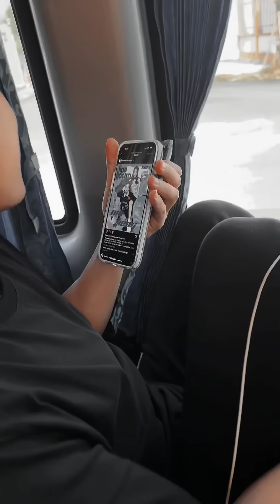SAO NHẬP NGŨ 2022 hội ngộ sau 1 năm | Duy Khánh đón sinh nhật bất ngờ, Độ Mixi hát karaoke cực hay